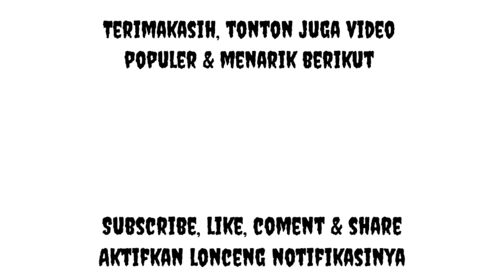PENGETESAN PENUH RESIKO, HELIKOPTER RAKITAN ANAK DESA KARYA USMAN JALIL THEHOK JAMBI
PENGETESA PENUH RESIKO, HELIKOPTER RAKITAN ANAK DESA KARYA USMAN JALIL THEHOK JAMBI

Berangkat dari Pengalamannya waktu dulu, Beliau berhasil merakit Helikopter dari Rotan dan bisa terbang. Dimasa pandemi ini Pak Usman Jalil mengembanknan pengalamannya merakit Helikopter, kali ini menggunakan ranka bekas mobil dan dari besi besi dan barang bekas semua. Awalnya menggunakan 2 buah mesin motor matic, karna kurang tenaga untuk mengannkat maka Pak Usman mengganti salah satu mesin motor dengan mesin mobil agar daya angkatnya lebih kuat. Dana yang telah dihabiskan Pak Usman untuk merakit Helikopter dari barang bekas hingga saat Video ini dibuat telah mencapa 35-40 Juta Rupiah. Pak Usman Jalil bertekat terus pantang mundur, dia selalu mencoba dan mencoba dan mencari dimana kelemahannya hingga nanti saatnya Helikopter rakitannya akan bisa terbang Semangat terus buat Pak Usman Jalil.

lensa
youtuber
lensayoutuber
heli
helikopter
helikopter rakitan
helikopter rakitan dari jambi
helikopter rakitan anak desa
helikopter rakitan usman jalil jambi
helikopter rakitan dari mesin motor
helikopter rakitan dari mesin mobil
helikopter rakitan dari barang bekas
helikopter rakitan dari besi bekas helikopter rakitan dari rotan
helikopter jambi
usman jalil

Viral : Putra Daerah Jambi Rakit Helikopter Dari Bahan Bekas HELIKOPTER RAKITAN ANAK DESA, Di THE HOK JAMBI PRIA TIDAK TAMAT SD ASAL JAMBI Merakit Helikopter & Lift dari Barang Bekas | Kisah Inspiratif VIRAL HELIKOPTER RAKITAN USMAN JALIL JAMBI❗❗- Zullzaen Official Viral ! Helikopter Karya Anak Jambi Warga Jambi Buat Helikopter Dari Barang Bekas